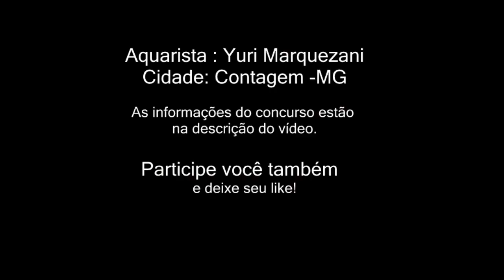ESSE É MEU REEF -Yuri Marquezani (13 anos)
Concurso Esse é Meu Reef- 3º Temporada
Envie seu vídeo e quem ganhar mais likes, leva pra casa uma DC-3000 Ocean Tech.
Vamos receber videos até 28 de Abril de 2017.
A contagem dos likes acontece só uma semana depois 05 de Maio para que todos recebam seus likes tranquilamente.
Participe, mostre seu aquário e incentive novos aquaristas !
Instruções
1 - Grave seu vídeo, fique à vontade.
Diga seu nome e cidade, mostre seu aquário e diga um pouco sobre o aquarismo em sua vida
Não coloque música no vídeo
Se for gravar com celular, deixe ele deitado
Tente grava com no máximo de 8 minutos

2- Envie utilizando o site wetransfer.com
Na mensagem do e-mail informe Nome completo e Cidade

Seu vídeo será exclusivo no canal, vou postar conforme sequência de envio
Os videos devem ser enviados até o dia 28 de Abril de 2017, ok ! Não será aceito vídeos após essa data
O vídeo com maior quantidade de curtir ganha uma bomba DC-3000 Ocean Tech 110/220V
A contagem de ‘’curtir’’ será dia 05/05/2017 – ao vivo
O envio é por conta do canal, valendo apenas para o BRASIL
Os vídeos serão monetizados para o pagamento do FRETE

Participe, mostre seu aquário, divulgue seu vídeo, receba muitos likes e incentive novos aquaristas !
Boa sorte ! E tenha muitos likessssss

Valeuuuuuuuuuuuuuuuuuuuuuuuuuuuuuuuu